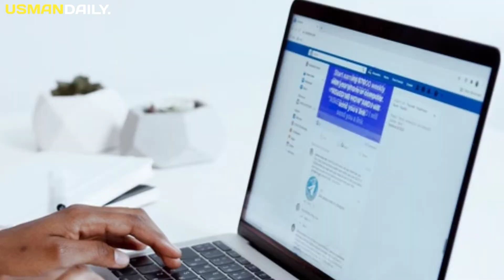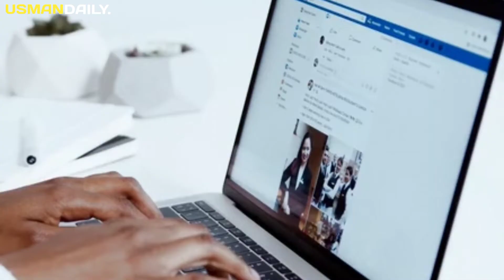Cara Menghasilkan Uang dengan Membuat Video di Facebook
Facebook kini bukan hanya sebagai wadah ajang pamer saja, melainkan kini sudah bisa digunakan menghasilkan uang dengan membuat video layaknya youtube yang mempunyai platform khusus untuk para konten kreator berkerasi. Simak Videonya sampai selesai